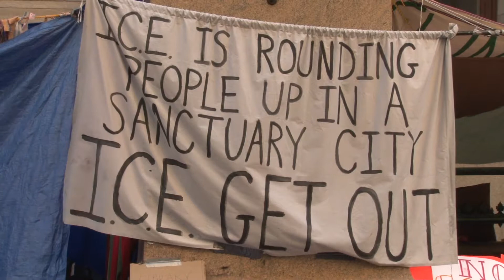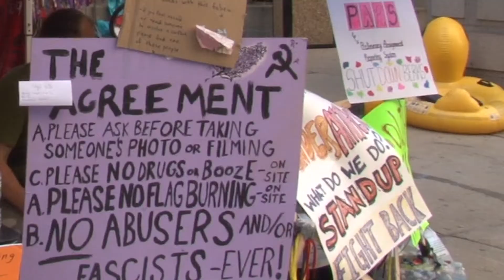PhillyCAM Voices: Occupy ICE - August 2018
Producer Adam Bornstein showcases the protests against ICE and Philadelphia's participation in the PARS agreement, as well as the Office of the Mayor's response.